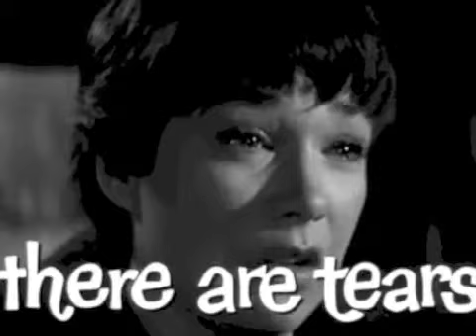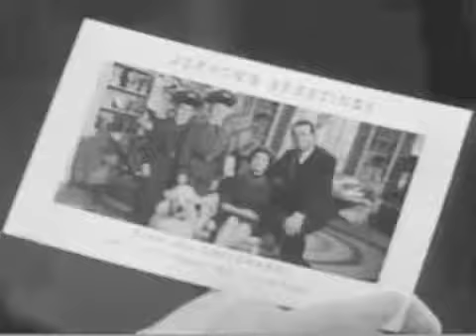三谷幸喜 清水ミチコmakingsense 20110210 ハワイ5